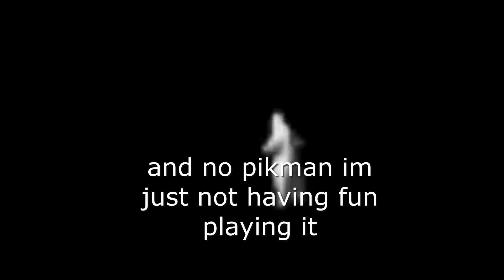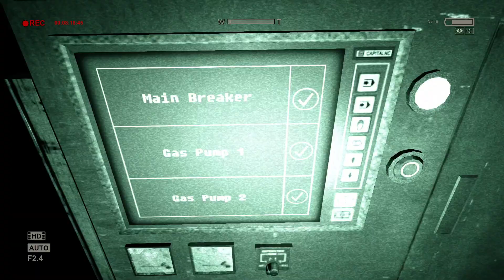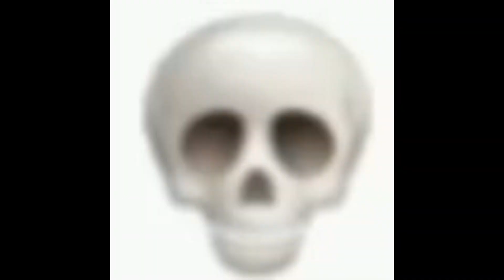spooky 2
love yall
hope yall had a good spooky month

and yes no more pikman
its a good game I'm just not having fun playing it
ill do Mario wonder though

not mineeeeeeeee